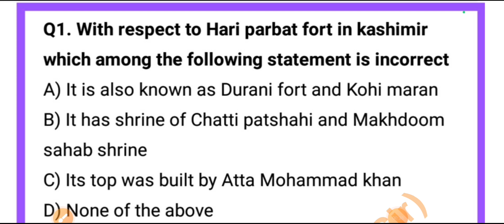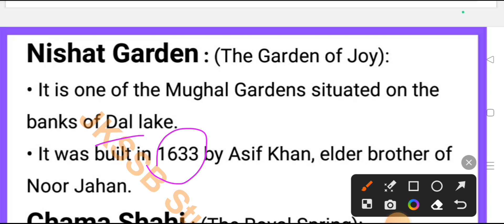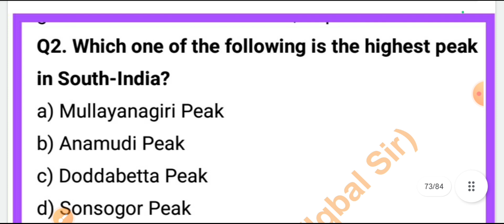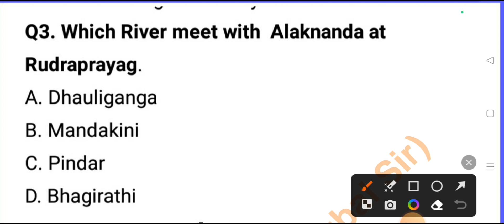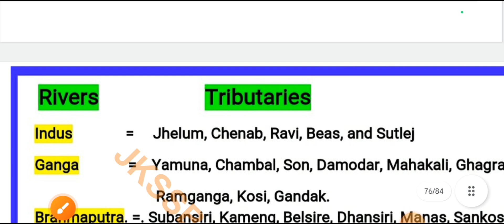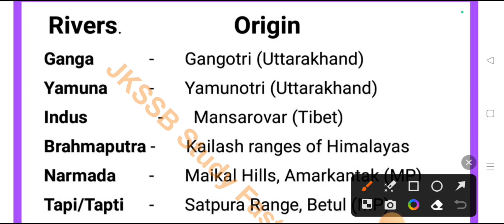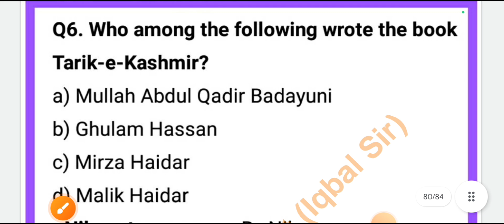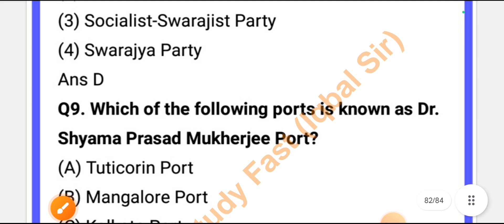Marathon Class-05 || GK Portion || VLW & FAA